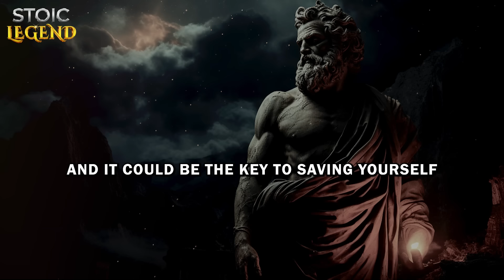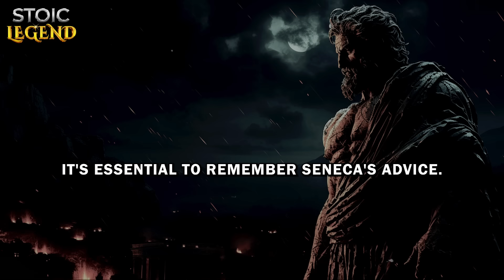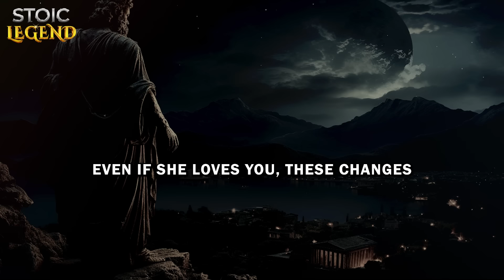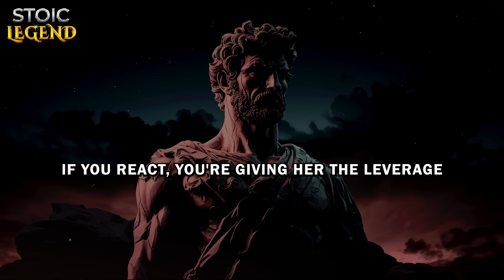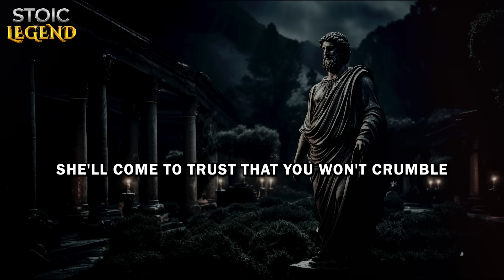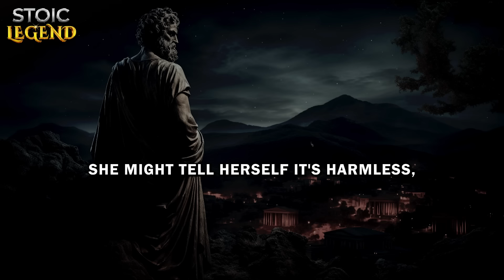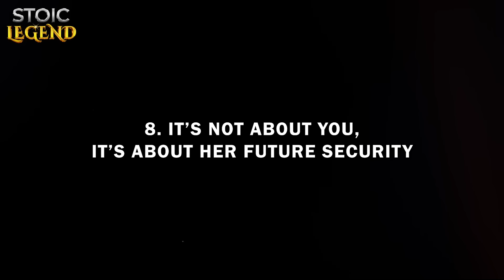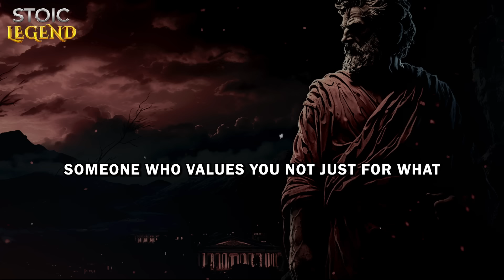Why Women Will Always Try To Sabotage A Good Relationship (HARSH Truth) | Stoicism - Stoic Legend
In today's deep dive, we explore a perplexing question: Why do some women push away good men, even when everything seems perfect? This video unpacks 8 reasons why women might sabotage a seemingly flawless connection. From biological instincts like the "Nature’s Replacement Drive" to psychological strategies such as "Playing Mind Games for Psychological Leverage," we cover a range of behaviors that can leave men feeling confused and frustrated.

Our discussion is not about placing blame but about understanding and navigating these dynamics through a Stoic lens. We'll explore how maintaining a Stoic mindset can help you handle these situations without losing your peace of mind, turning potential emotional turmoil into opportunities for personal growth and deeper understanding.

By the end of this video, you'll gain new perspectives that could be key to maintaining your emotional stability and securing a healthier relational dynamic. Join us as we delve into these insights, backed by Stoic wisdom, to help you navigate the complexities of relationships with calmness and resilience.

Come explore with us: Women Will Always Try To Sabotage A Good Relationship When Dating
00:00 - DON'T SKIP
01:04 - Nature’s Replacement Drive
04:36 - Thriving on Tension and Drama
09:35 - The Constant Quest for Attention
14:02 - Survival Mode: The Hypergamous Instinct
18:43 - Playing Mind Games for Psychological Leverage
23:09 - Acting on Pure Emotion, Not Logic
27:50 - The Illusion of Unlimited Options
32:09 - It’s Not About You, It’s About Her Future Security
38:11 - CONCLUSION

* How To Use The NO CONTACT Rule Correctly To Let Her MISS You | Stoicism - Stoic Legend:

* Women Want You To LEAVE Them And PULL BACK First Because... | Stoicism - Stoic Legend:

* Women ONLY Love Men Who Make Them NEVER Feel Good Enough Emotionally | Stoicism - Stoic Legend:

* You Need To Give A Woman Some Space For Her To Come Back | Stoicism - Stoic Legend: